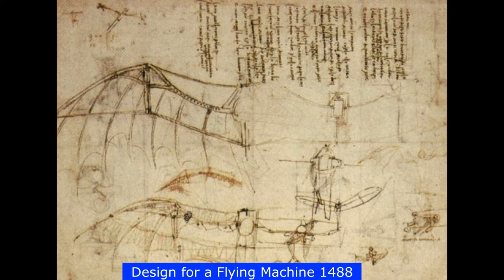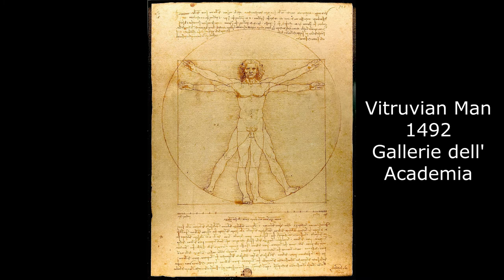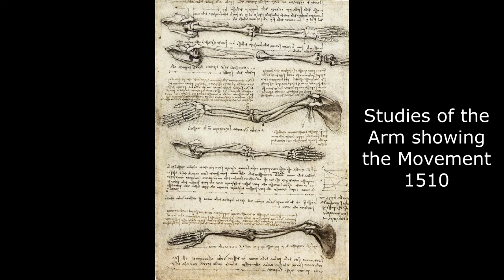music gallery : Leonardo Davinci 모짜르트와 함께하는 레오나르도 다빈치 전시회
0:01​ Mozart Oboe Quartet 1,2,3 mov